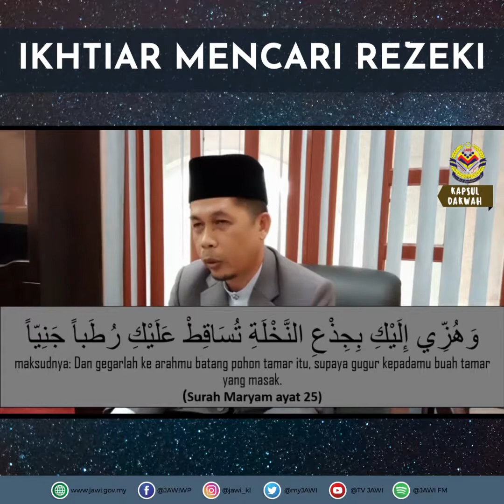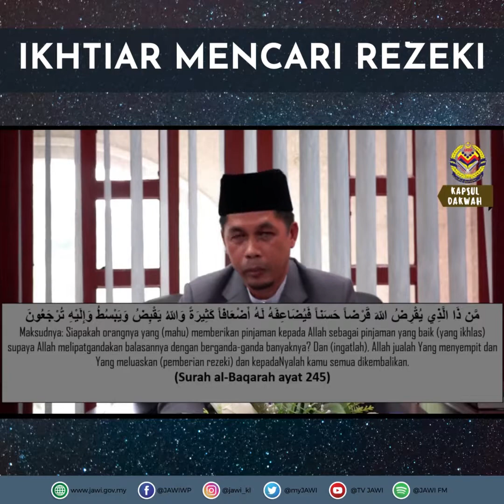Kapsul Rohani: Ikhtiar Mencari Rezeki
Kapsul Rohani minggu ini disampaikan oleh Tuan Haji Muhyidin bin Aziz @ Saari, Imam Besar Masjid Wilayah Persekutuan, Kuala Lumpur bertajuk 'Ikhtiar Mencari Rezeki'.